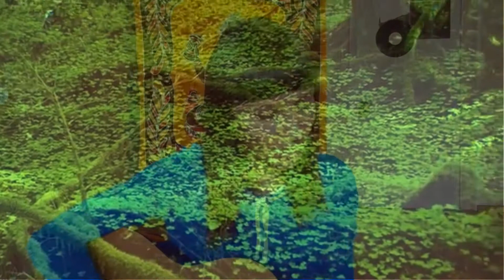Sofia Pushkareva. Morning Rays